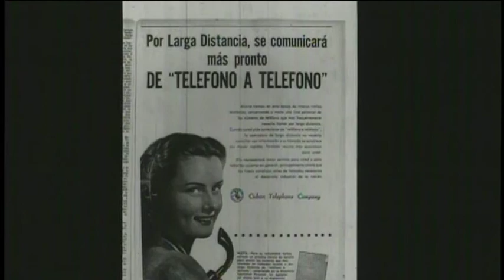Estudiante de historia obtiene "Premio de los Decanos"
La estudiante de Historia Aura S. Jirau Arroyo fue seleccionada este año para recibir el "Premio de los Decanos Dr. Luis Díaz Soler", en la Facultad de Humanidades, del Recinto de Río Piedras de la Universidad de Puerto Rico.

Jirau Arroyo se alzó con el galardón al combinar con excelencia los tres pilares fundamentales de la gestión estudiantil: estudios y aprendizaje, al ostentar un promedio de 4.00 puntos; investigación y divulgación, que incluyó una estancia investigativa en la Universidad de Michigan, y participación en organizaciones estudiantiles, siendo violinista en la Orquesta de Cámara de la Facultad y miembro activo de los grupos de Historia.

La joven culminó un bachillerato en Historia de las Américas con 4.00, graduándose en esta pasada Centésima Novena Colación de Grados del Recinto de Río Piedras de la Universidad de Puerto Rico (UPR), y estuvo por siete semestres en la Lista del Decano, por su excelencia académica.